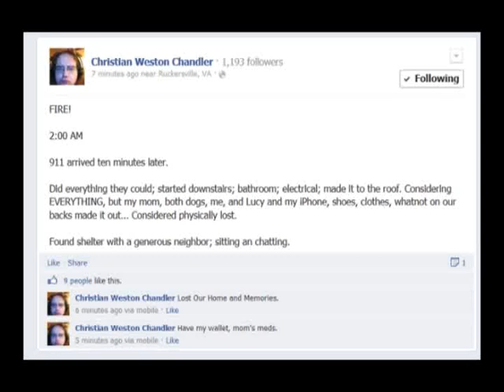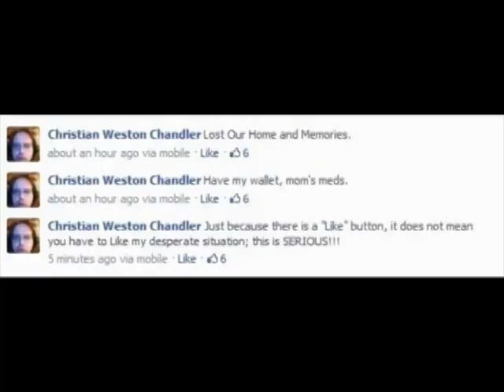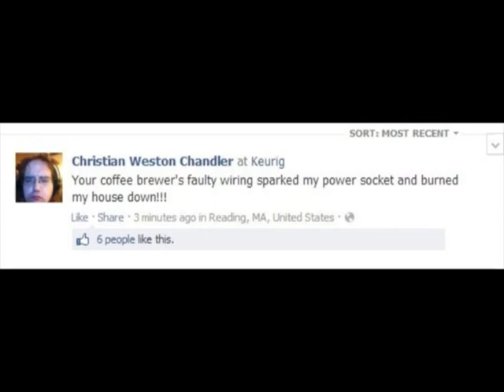(CWC update) Rest in Peace 14 Branchland Court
"Your coffee brewer's faulty wiring sparked my power socket and burned my house down!!"